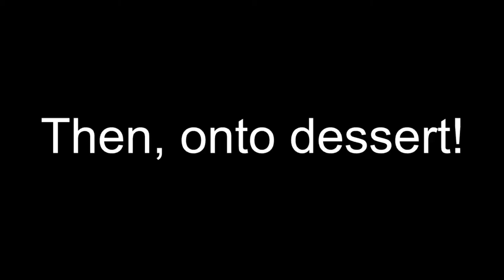The cutest day out...